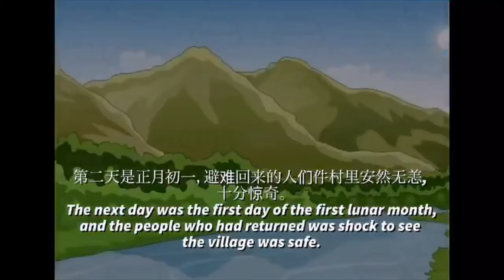BBS KJS CNY 2021 7年的故事